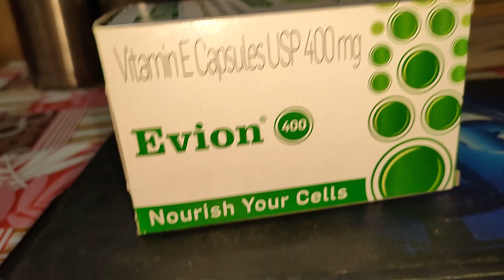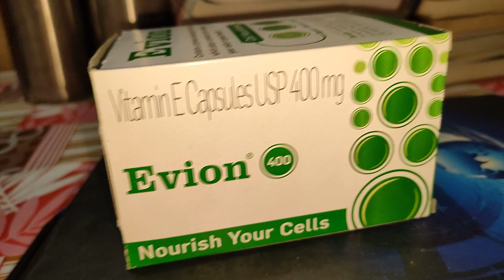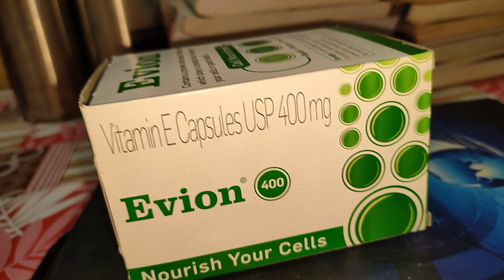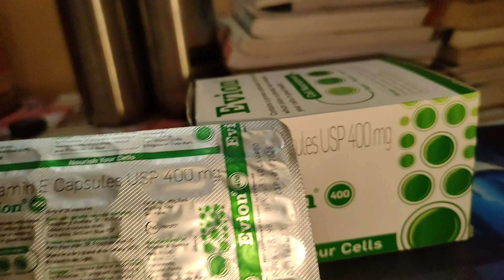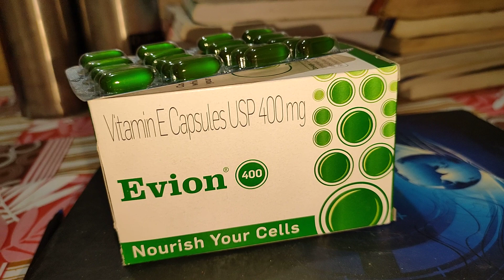त्वचा को चमकदार और टाइट त्वचा के लिए झुर्रियां मुक्त त्वचा के लिए। EVION 400 VITAMIN 'E'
त्वचा को चमकदार और असर कारक दिखने में महत्वपूर्ण भूमिका होती है विटामिन ई कैप्सूल या एवं कैप्सूल 400 की इस कैप्सूल को यदि आपको लेना है तो डॉक्टर की सलाह के बाद रोज एक कैप्सूल भोजन के बाद लेना चाहिए 3 महीने से ज्यादा इसका सेवन न करे। very nice capsule vitamin e evion after the recommendation of doctor you can take it. 2 March 2014 Saturday 2 मार्च 2024 दिन शनिवार।